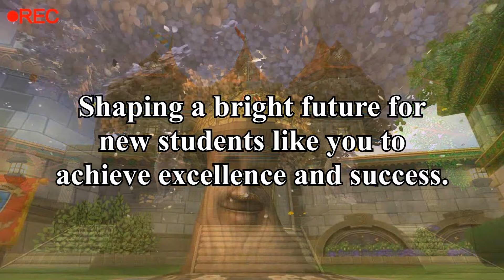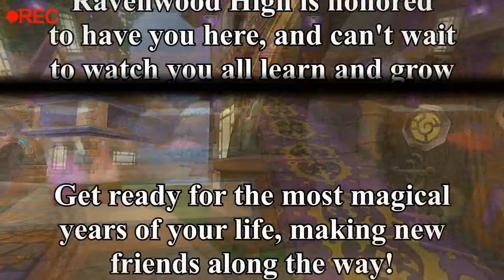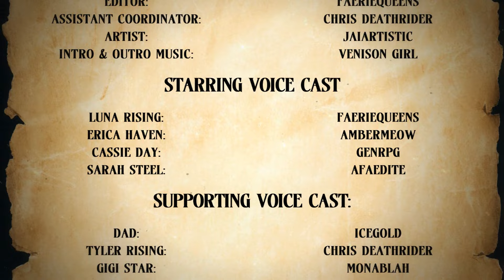Ravenwood Rising | Episode #1: Inconclusive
The new Wizard101 inspired drama series "Ravenwood Rising" imagines a world where Ravenwood is a high school for wizards. This series centers around Luna Rising, an introverted teenager who must navigate the obstacles of being a first year at Ravenwood High.

☆ PRODUCTION ☆
- Director: Faeriequeens
- Writers: Faeriequeens & Dustin Hex
- Producers: Faeriequeens & Comocha
- Editor: Faeriequeens
- Assistant Coordinator: Chris DeathRider
- Artist: JaiArtistic
- Intro and outro music by: Venison Girl
- Ravenwood Rising created by: Faeriequeens & Comocha
- Based on Wizard101 created by: J. Todd Coleman & Josef T. Hall

☆ STARRING VOICE CAST ☆
- Faeriequeens as Luna Rising
- Ambermeow as Erica Haven
- GenRPG as Cassie Day
- Afaedite as Sarah Steel

☆ SUPPORTING VOICE CAST ☆
- Ice Gold as Dad
- Chris DeathRider as Tyler Rising
- MonaBlah as GiGi Star
- Orion as Devin Spell
- Dadsiren as Student #1
- Mean Mocha as Student #2
- Crowleyssnaketattoo as Student #3
- Seastorm1052 as Student #4
- Ultimate Speedster as Student #5
- Rose Phan as Student #6
- MoonRiver as Student #7
- HJJ as Merle Ambrose
- Daniel SunSword as Train Station Worker

☆ VERY SPECIAL GUEST VOICE ☆
- T.J. O’Leary as Gamma

☆ WIZARD PERFORMERS ☆
- Dustin Hex as Dad
- Saturn & Faeriequeens as Luna Rising
- JaiArtistic as Tyler Rising
- Comocha & Dustin Hex as Sarah Steel
- Rose Phan & Crowleyssnaketattoo as Erica Haven
- JaiArtistic as Devin Spell & Cassie Day
- Crowleyssnaketattoo as GiGi Star

☆ SCENE SET DESIGNERS ☆
- Classroom: Faeriequeens
- Train Station: Daniel SunSword